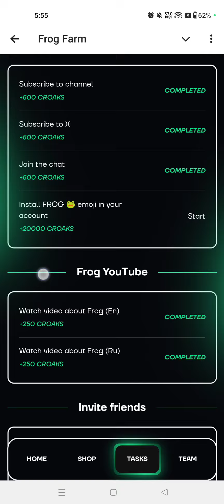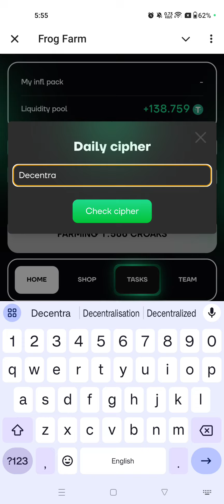Frog Farm Daily Chiper 8 October | Farmfrog Daily Chiper Today | Farm frog Check Chiper Code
We are talking about 8 October frog farm chiper code means morse code today

Frog farm daily cipher code
Daily cipher code frog farm
Frog farm daily cipher code today
Frog farm daily cipher
Frog farm daily cipher today
8 October daily cipher code
Daily cipher code 1 september
Daily cipher code september 89
89sept daily cipher code
8 October daily combo
8 October daily cipher
Frog farm daily combo
8 October frog farm daily clipper
Daily cipher today
8 October daily cipher
8 October frog farm daily combo
8 October daily cipher
8 October daily cipher code frog farm
Daily cipher today
8 October daily cipher code
8 October frog farm daily clipper
8 October daily cipher code
8 October daily combo
Daily cipher frog farm
Frog farm daily cipher 8 October
Daily cipher
8 October daily cipher
Daily cipher today
8 October daily cipher code
89  september daily cipher code frog farm
Frog farm daily cipher today 8 October
8 October daily cipher today
Daily combo today
Today daily cipher code 8 september
 8 October daily cipher code
Frog farm
8 October frog farm daily clipper
8 October frog farm daily combo
8 October daily cipher
8 October daily cipher code frog farm
8 October frog farm daily clipper
8 October daily cipher code
Frog farm daily cipher code 8 October
8 October frog farm daily combo
Frog farm daily cipher today 1m coins
Daily cipher code today
8 October frog farm daily combo card today
8 October frog farm daily combo card
Cipher code today
Daily cipher
Daily cipher code 89 august
8 august daily cipher code
89 august daily cipher code
11 august daily cipher code
1 september daily cipher code
Daily combo cards today
8 October frog farm daily combo card today
8 October frog farm daily combo card
8 October frog farm daily combo card
8 October frog farm daily combo card today